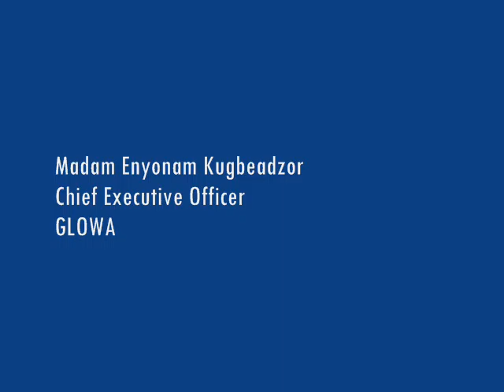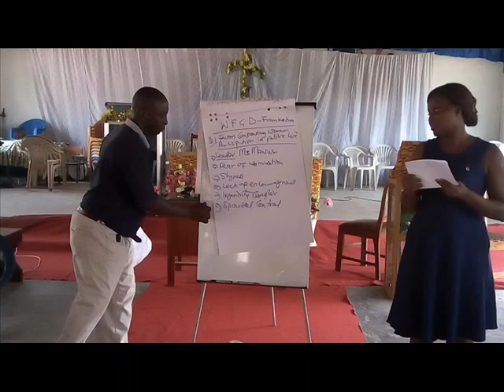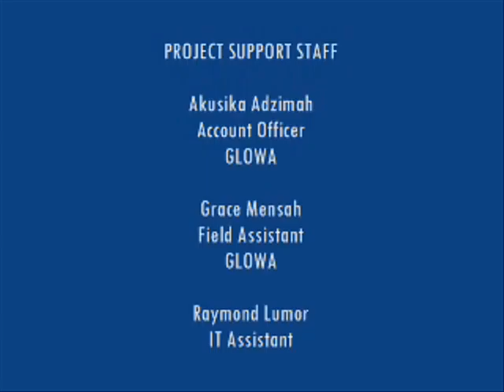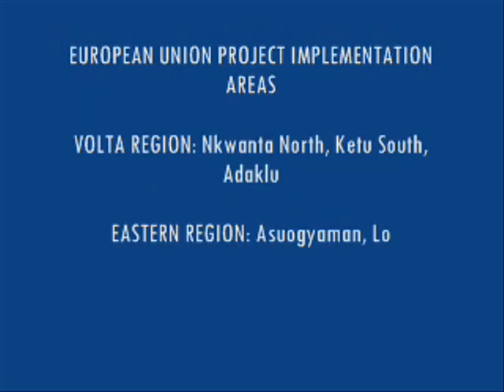ACTIVITY PICTURES ON CIVIC EDUCATION, DIRECT DISCUSSIONS AND WOMEN WORKSHOP AT FRANKADUA IN ASUOGYAM